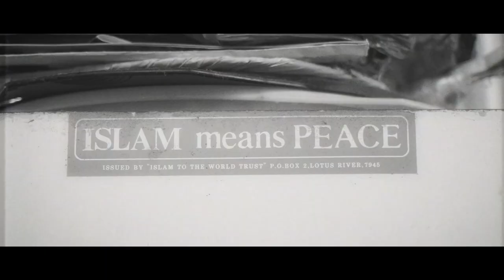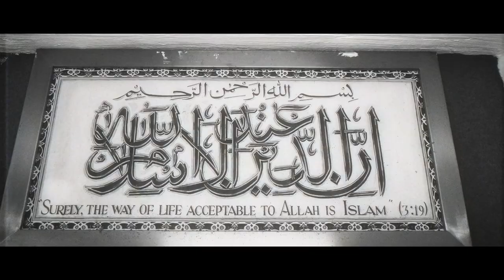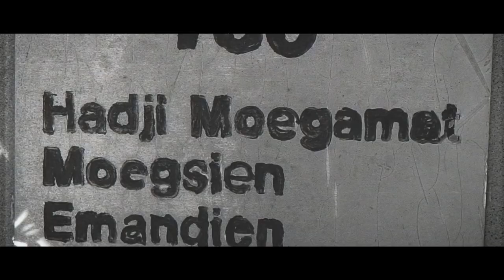YoungstaCPT - La Familie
YoungstaCPT releases the official video for 'La Familie' which is one of his most personal videos he has released to date.
"This one means the most to me because it includes my actual family members and my grandfather makes his debut in a music video from my award winning album "3T" which he helped create..." - YoungstaCPT

'La Familie' was directed by YoungstaCPT and produced by regular collaborator, Dale Fortune of Paper Digital.

Music Video:
Production Company: Paper Digital
Director: YoungstaCPT
Producer: Dale Fortune
Camera: Dale Fortune

Track Title: La Familie
Produced: Loopsta
Written: YoungstaCPT
Engineered: Kay Faith